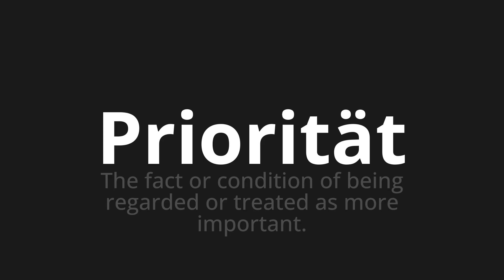How to pronounce Priorität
Master the Pronunciation of 'Priorität which means priority' - which means : The Fact or Condition of Being Regarded or Treated As More important. 📝 with @PronunciationGerman 🎓🗣️ - [Your Guide to German]

Learn to pronounce 'Priorität' perfectly in German with our easy and engaging tutorial by @PronunciationGerman! 📖📽️ In this comprehensive video, we provide you with native speaker examples 🗣️👂 and phonetic breakdowns 🎵 to ensure you get the pronunciation just right.

How to say priority in German